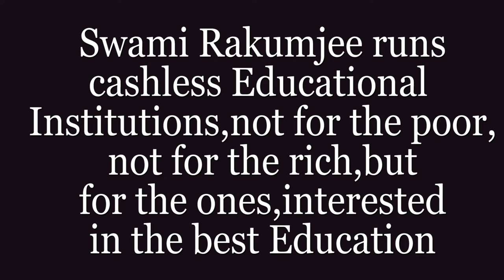Durga Devi the Goddess BY SWAMI RAKUMJEE| My mother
90127922 Durga Devi the Goddess protection, strength, motherhood, destruction, and wars.” by Swami Rakumjee, recorded at the Rakumjee Ashram Devanahalli Taluk, Bangalore rural Karnataka India. Dharmadhikari Swami Rakumjee runs Cashless Educational Institutions not for the poor nor for the rich, but for the ones interested in the best education.
This link follows on Facebook, Instagram, You tube.